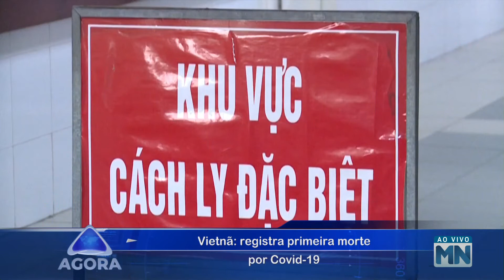Inglaterra freia reabertura da economia para conter aumento de casos de Covid-19